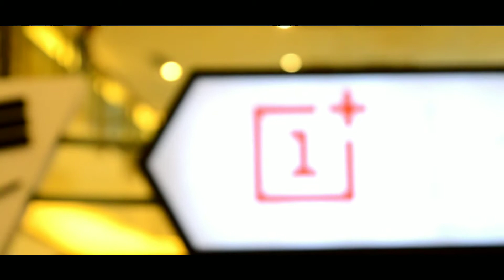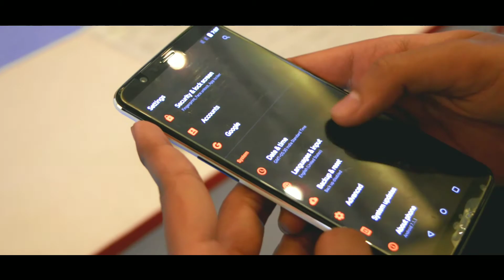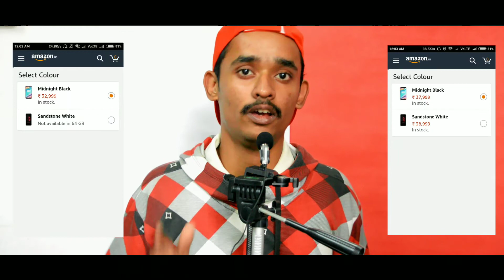OnePlus 5T Star Wars Limited Edition Review In Hindi | TechEver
OnePlus 5T has released this Star Wars Limited Edition Smartphone to celebrate it's 4th year anniversary in India.